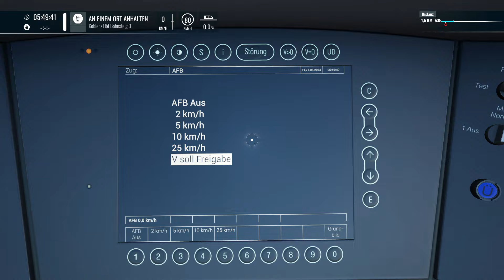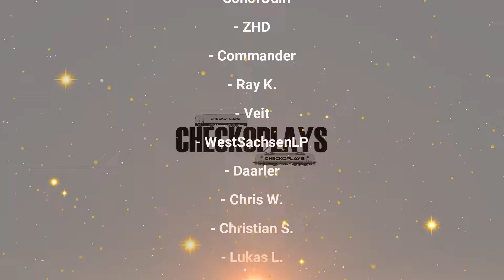TSW5 | ICE-T | Mainz - Koblenz | linke Rheinstrecke | Neigetechnik vs. Romantik | BR411 | F165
CHECKO-LINKS

- David H.
- Nico K.
- Walldi Waldemar
- Thalantyr
- SpaceMonkey6

- Thomas Wiedemann

- Mike Bittner

- Frank Rossdeutscher

- Odifixy

- Thodi86
- Commander

- Lukas L

- Puhrex
- Christian Köplinger

- Speedy86sk

- WestsachsenLP

- Z HD

- Marco K.

- Saskia Kobe
- Remo Markus S.
- Lightning McQueen
- RubinowyPL
- siri_modding
- Olaf Olbrich

- Mr Bruhn
- Prinzvalium
- Laurens
- Baconbacher
- Chris W
- Daarler
- Veit
- Torsten der Schwede
- Seb 195
- termicrasher
- Sascha Hamann
- Simani
- Karsten92
- S.L.86
- dripFX
- ralle
- Jonas1600
- rsgamer68
- Ray Konzack
- Matteo
- Rein-Train
- Marc Brunner
- Gumba Dad
- Kiru`s Train World
- Gamer Zockt
- VogtlandDJ
- Lucas Lied
- Christoph Zapletal
- ChangNoi63
- Gaming - Franke
- Matthäus Simkes
- Charlie Fechte
- Henrik Benin
- BR430
- Marcel Weier
- Marcoschaut LPs
- 18201
- Evy Meißner
- HightowerLP
- Der Bornkessel
- DrAg0N_ChEf87
- GamerJL
- Gabriel Schaper
- Flroain Harms
- PXL studios
- Tobias Zwer
- Jakob
- Joris Z.
- Clemens Bischof
- Der Profi
- Hazelder
- Paul Fehring
- Dominic.2604
- Lufi
- Walter Fritz
- Terra
- teomat
- ChaoscrafterHD
- Jordanstar Prod.
- Icke77 Schultze
- Finn Voelkner
- Zulator
- Lars Thiele
- Marco Köhler
- StoneofSoulYT
- Detlef Mau
- Ali eren
- Soara78
- skop3_b3rlin
- LokLukas
- Rüdiger Gerber
- Buibasko
- Sul Puncher
- drago21
- Kilian Nigsch
- Eduard Motlik
- Daniel
- Blue Secret
- Baboloni-Gaming
- Andreas K
- Kai Teves
- Finnsky
- MBC og EVC  TRAINSPOTTING DK
- mr curry
- j0biwann
- EmmaSaurusRex
- Lyrical Vortex
- SChnitte.10
- lessykowa
- Max van Doorn
- Jürgen
- Jan Tesch
- Linus May
- RJ 72
- Flocke Gaming
- Manuel
- Nexux Vlogs

CHECKOS-TOP-DONATOREN DICKES DICKES DANKE!!!

- Remo
- Jochen Heinen
- Kiru`s Train World

- SpaceMonkey6
- Trekker 6

- Lars B.
- Christian Schröder
- Lucas Lied

- Luca Modding
- Mättu's Ideen

- Markus Barchet

- Christian K.
- Purex

- SonofOdin

- ZHD

- Commander

- Ray K.
- Veit
- WestSachsenLetsPlay

- Daarler
- Chris W.
- Christian Schröder
- Lukas L.
- ChangNoi63
- Frank Rossdeutscher
- Mike Bittner
- Nico K
- Jonas 1600

CHECKO-SYSTEM

64-GB-Dual Channel DDR4 XMP bei 3.466 MHz

CHECKO-TUTORIALS

CHECKO-PROJEKTE

CHECKO-KAPITEL

CHECKO-MUSIK

NCS.io